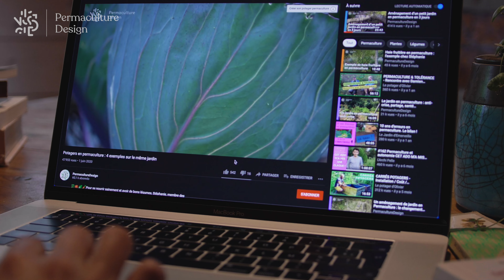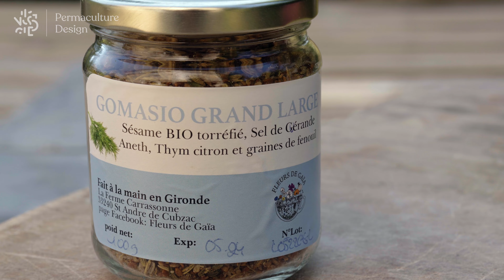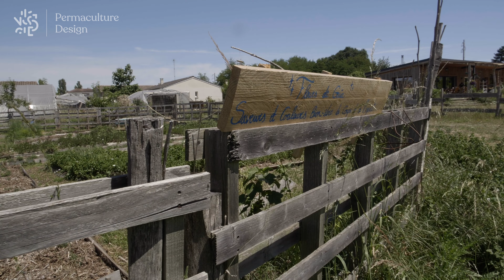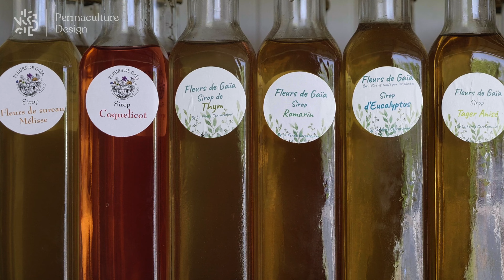S'installer en plantes aromatiques et médicinales : la reconversion professionnelle de Sophie.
Depuis notre première visite en 2019, la micro-ferme en permaculture de Sophie et Yoann a bien évoluée.
Dans cette vidéo, Sophie nous parle plus particulièrement de son installation en plantes aromatiques et médicinales. Une reconversion professionnelle pour une activité en accord avec ses valeurs où Sophie s'épanouit vraiment en créant des préparations faisant du bien au corps et à l'esprit à partir des fleurs cueillies et séchées dans son jardin !

Sommaire :
01:06 L’évolution des cultures dans le mandala de Sophie et Yoann
01:50 Les plantes aromatiques et médicinales cultivées dans le mandala
04:52 Le séchoir solaire (fera l’objet d’une autre vidéo dédiée)
05:03 Le rôle des cassis en bordure de mandala
05:35 Les plantes aromatiques et médicinales cultivées dans le mandala (suite)
07:04 Les cultures plein champ de plantes aromatiques et médicinales de Sophie
09:12 Garder des fleurs pour les insectes

👉 Pour voir une évolution plus générale de leur projet de microferme depuis 2019, c’est par

😉 Les plantes aromatiques et médicinales vous intéressent, mais vous n’y connaissez rien ? Découvrez, pour bien commencer, notre formation « Je plante ma 1re pharmacie naturelle »

🟠 Téléchargez notre guide gratuit du permaculteur débutant !

🟠 Le blog avec plein d’articles trop bien ! 😃

🟠 Qui sommes-nous ?
Salut 👋,
Nous sommes le bureau d’études Permaculture Design et avec notre équipe, depuis plus de 11 ans, nous concevons et installons des lieux inspirés par la nature grâce à la permaculture.

👉 Nous accompagnons également les particuliers et professionnels sur la conception et la mise en place de leurs jardins, potagers, verger naturel et forêt-jardin :

À bientôt,
L’équipe du bureau d'études Permaculture Design